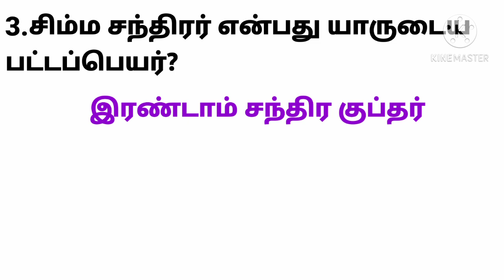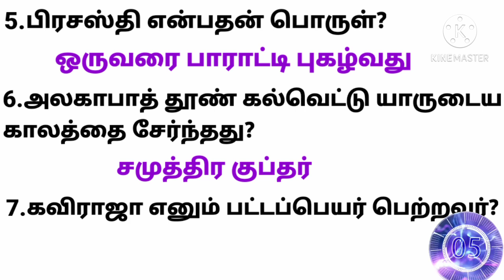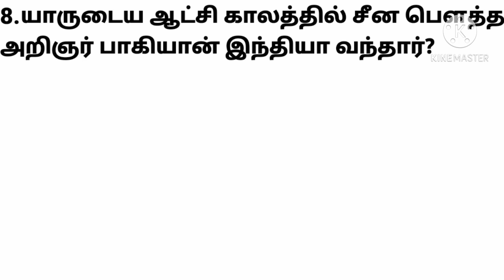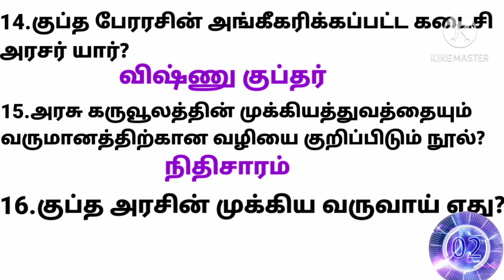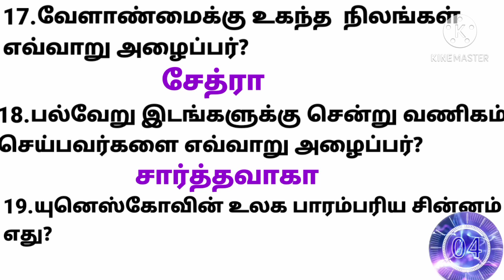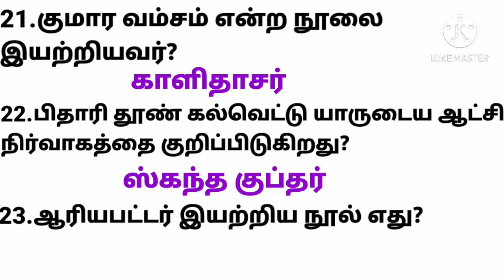Test for general studies topic in tamil | Gupthargal | 25 Questions | Tnpsc group 2 and group 4